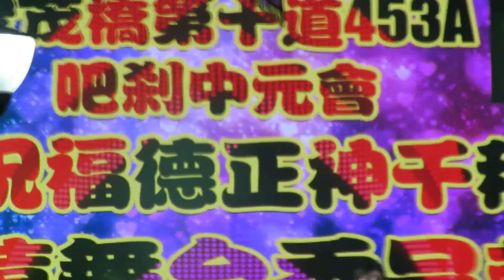17 cytong 130518